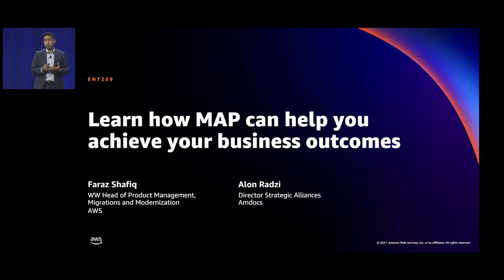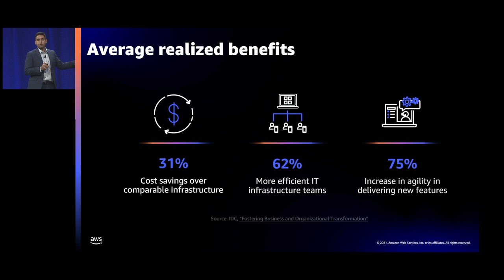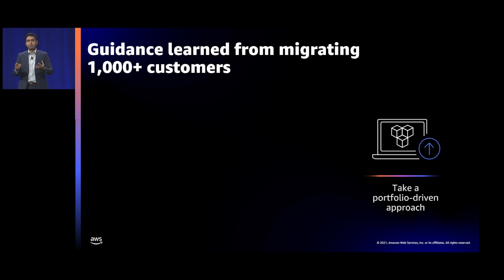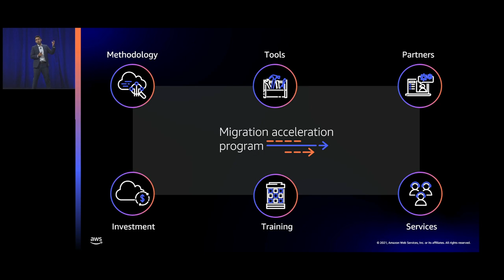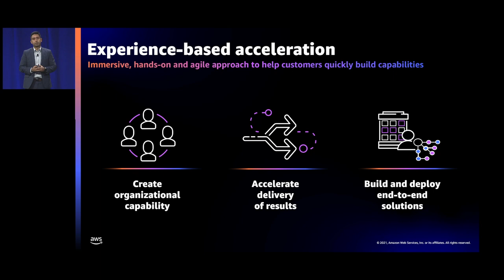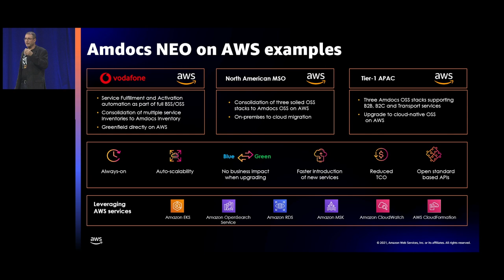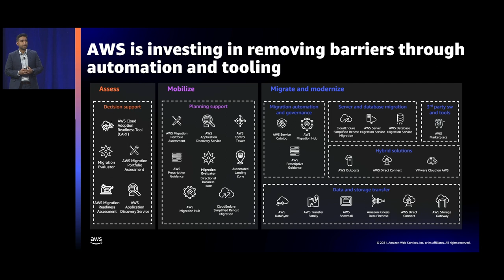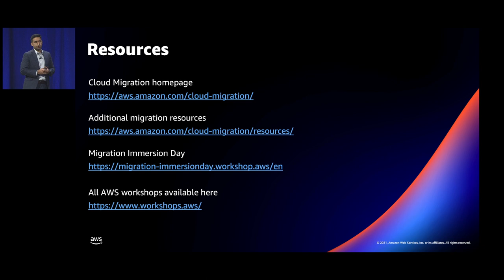AWS re:Invent 2021 - Learn how MAP can help you achieve your business outcomes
Regardless of the industry or business driver, organizations want to become more agile so they can innovate and respond faster to change. This requires rethinking your IT portfolio in order to achieve desired business outcomes. For many organizations, a move to the cloud is not only the fastest way to lower the total cost of ownership, but it also increases agility. AWS has migrated thousands of organizations and packaged best practices in a simple framework. In this session, learn about AWS migration and modernization best practices, the framework, and how it can help you achieve business outcomes.